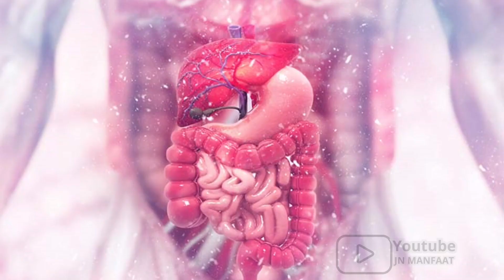Bukti Ilmiah Terbaru Kecipir Lebih Baik dari Suplemen Vitamin! Inilah Alasannya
Tag & Share ke Teman.
Terima Kasih.